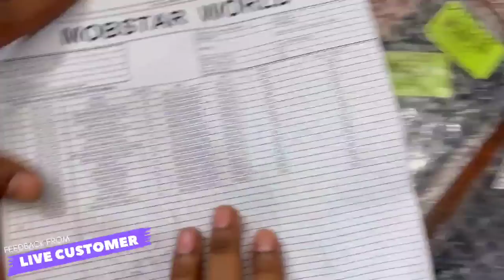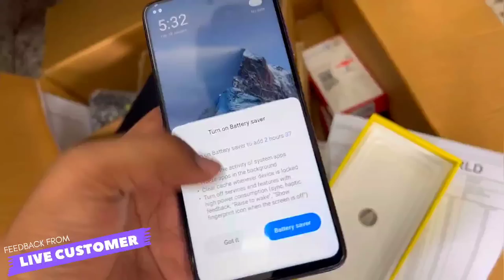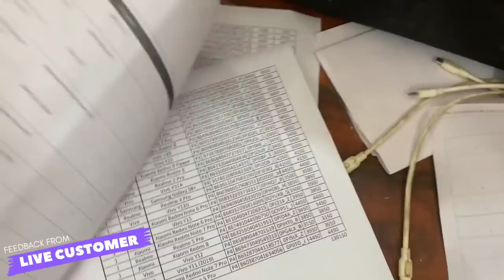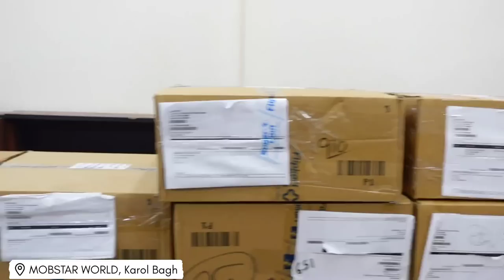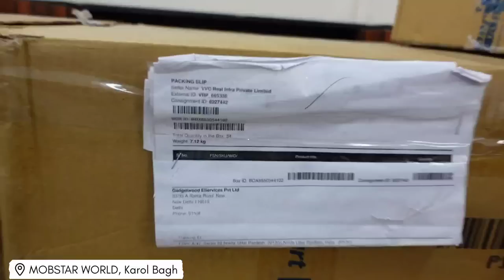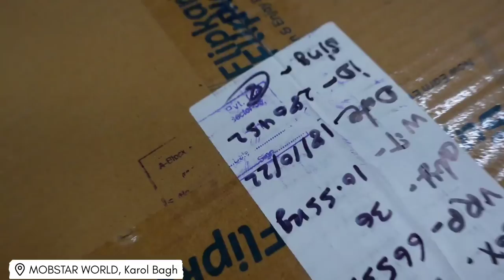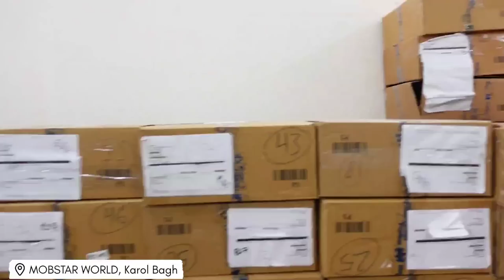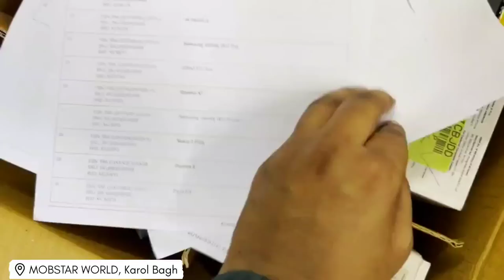7200 फ़ोन का Lot | सबसे सस्ते दामों पर फ़ोन | Wholesaler of Mobile Phones | Live Customer Feedback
7200 फ़ोन का Lot | सबसे सस्ते दामों पर फ़ोन | Wholesaler of Mobile Phones | Live Customer Feedback

MobStar World 🌎
Only Wholesale Buyer Call/Whatsap

minimum Qtys=20pc

VRP Too VRP
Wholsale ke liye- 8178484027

Address Block 16A WEA Ajmal Khan Road On
My Company Board mention Left Side Above in office  MobStar World And
Near by Office To Only 1 min Distance  Karol
Bagh metro Station Gate no  2 Delhi  110005
Location link 👇👇

Local language ( Hindi language
pehle dihan se is pade or address samjhe ,👇

full adress ha isme ki side me kiya ha
konsi shop ha kiya name ha  sab likha ha padhlo
samjhlo simple ha

Address= Karol Bagh Metro Station Gate no 2 se niche utarkar chalo Ajmal Khan Road par uske baad 1 min baad hi aapko left hand par board mil jayega Upar MobStar World ka  Ladies Bag ki Shop name  BagOting blue 🔵 Colour ki uske braber me ledies kapde ki Shop ha braber me Style ON ki Shop Ha usi Building में ha
Office 2nd Floor par Aajao upar
Or Location link bhi ha

LINKS⤵️